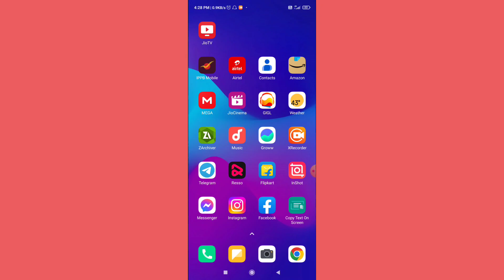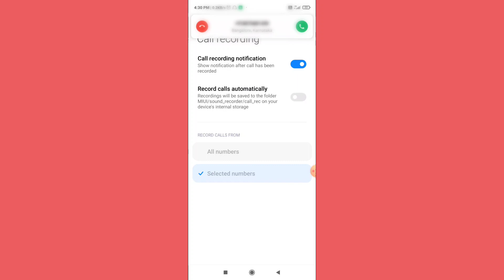Call Recording Kaise Band Kare | Call Recording Kaise Band Kare Redmi | Call Recording Setting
topic covered